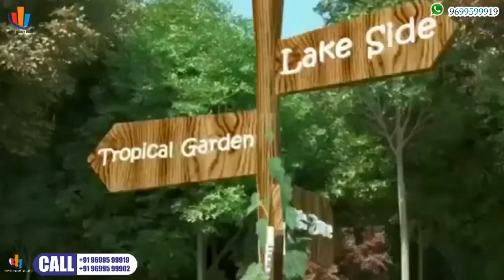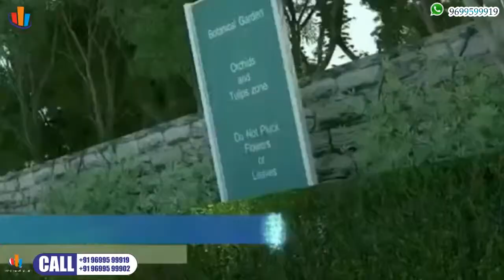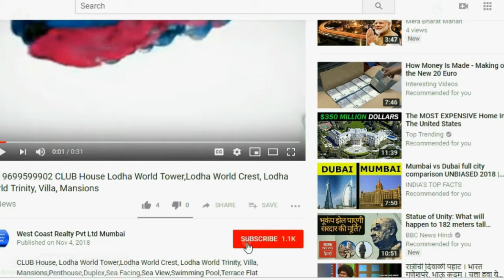📞 THANE -Man Realty Man One Park Avenue Thane West Mumbai Thane